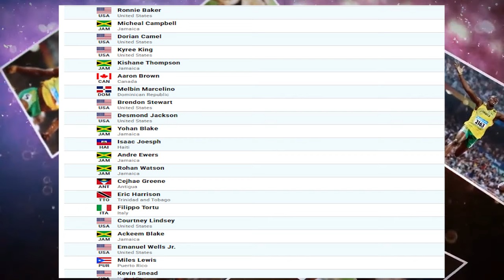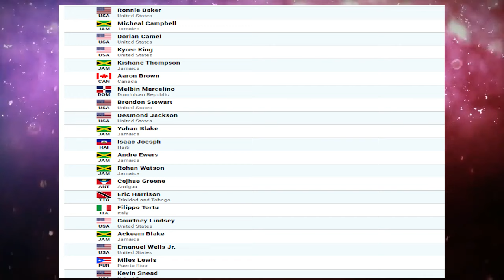Kishane Ready To Deliver | Epic Clash With Ackeem & Yohan | Shericka Pulls A doozy | Miramar Invite